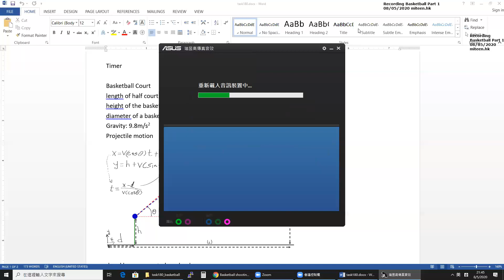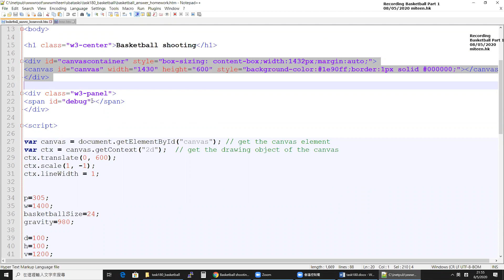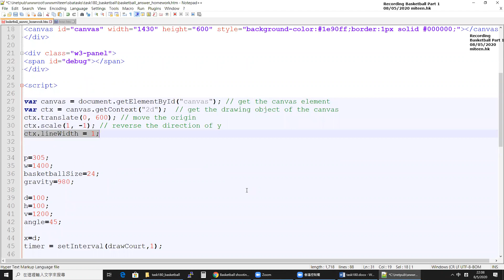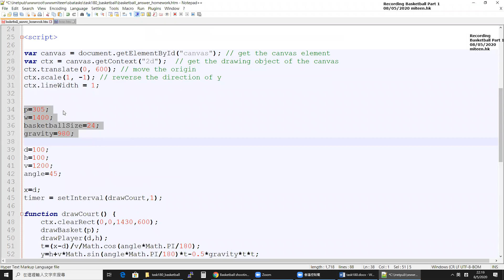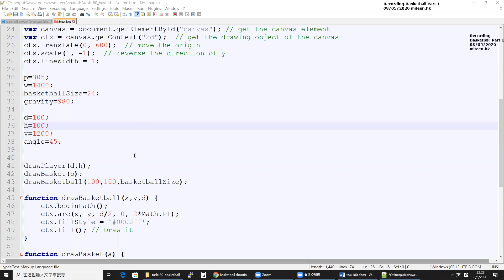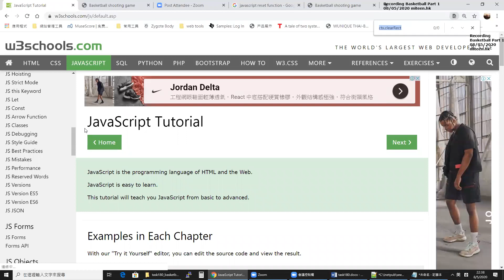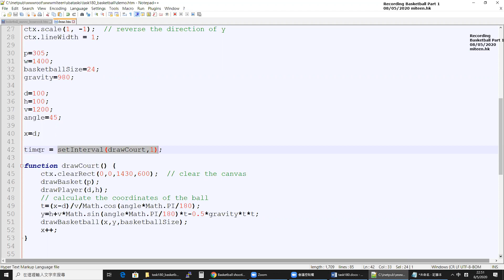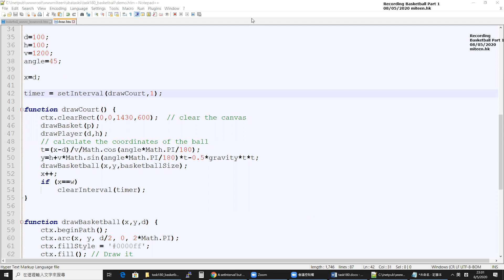Basketball shooting game Part 1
Canvas, animation